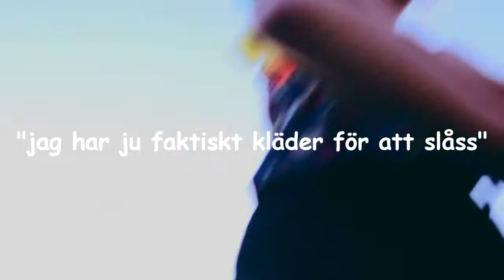[HAPPY B-DAY] - "elin spelar kubb, a compilation."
Elin fyller 22 och det firar vi med en tillbakablick på hennes kubb-spel. enjoy!